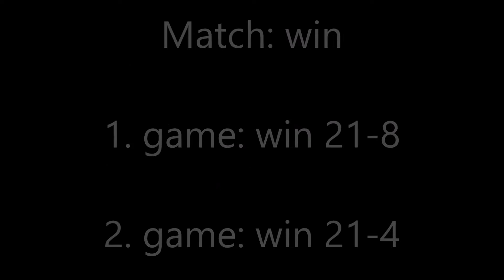Ylivieskan Yksipäiväiset 2018 Puhakka-Immonen vs. Määttälä-Vuollet BD U13 badminton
Ylivieskan Yksipäiväiset 2018 Puhakka-Immonen vs. Määttälä-Vuollet BD U13 badminton 1.9.2018 Ylivieska. Match win: 1. game 21-8 and 2. game 21-4. Second game 7:06.

Organizer: Ylivieskan Tennisseura ry
Place: Ylivieskan Liikuntakeskus, Finland

Winners BD U13:

1.
Aapo Puhakka – Jyväskylän Sulkapalloseura
Jiro Immonen - Jyväskylän Sulkapalloseura

2.
Henna Hukari – Toholammin Urheilijat
Joona Laakso - Toholammin Urheilijat

3.
Liisa Määttälä - Toholammin Urheilijat
Jaakob Vuollet - Sport Club Kokkola

Ylivieska sulkapallo.